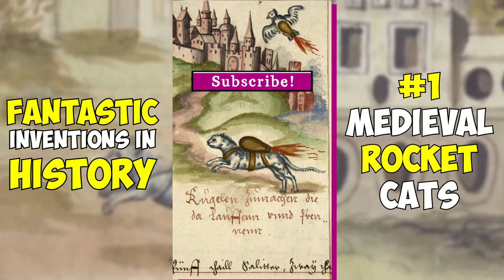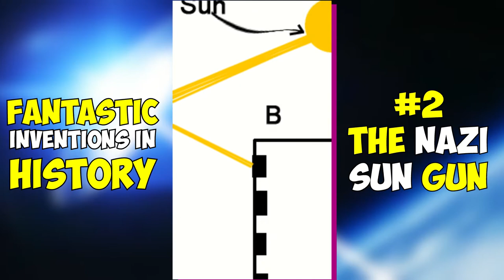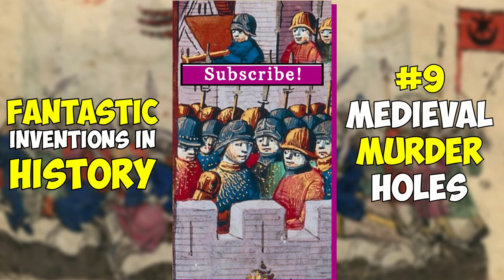10 Fantastic Inventions in History! (that you'll probably enjoy)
0:00 - Medieval Rocket Cats
0:59 - The Nazi Sun Gun
1:59 - Da Vinci's Fighting Vehicle
2:59 - The Claw of Archimedes
3:51 - Incendiary Pigs
4:51 - Divorce by Combat
5:46 - Anti-Tank Dogs
6:45 - Spy Cats
7:37 - Medieval Murder Holes
8:25 - Lantern Shield